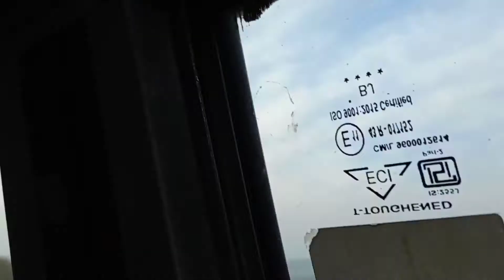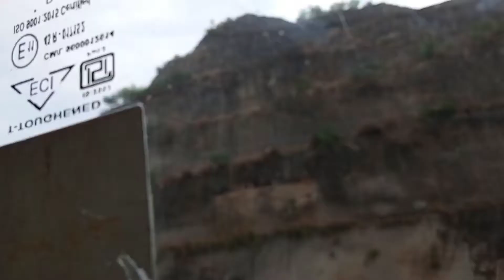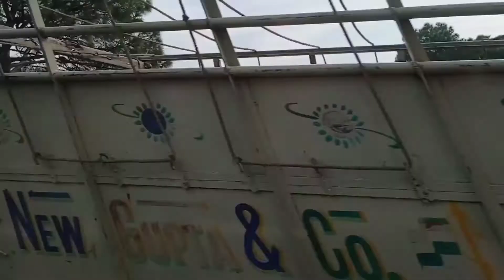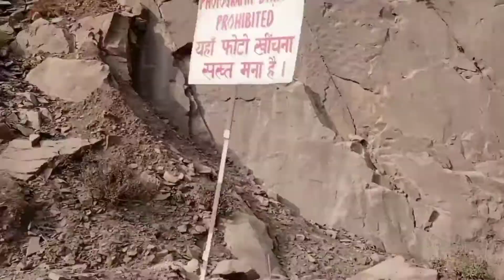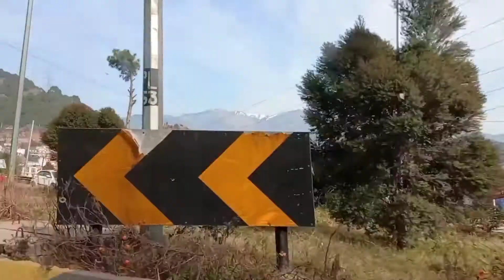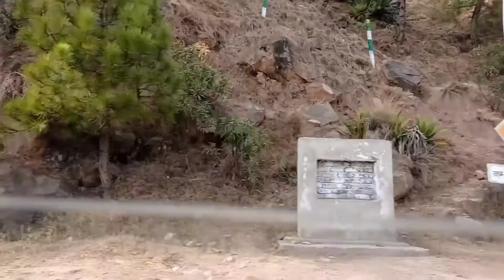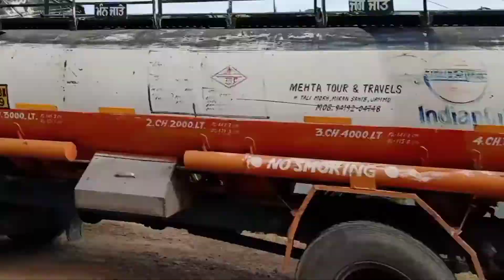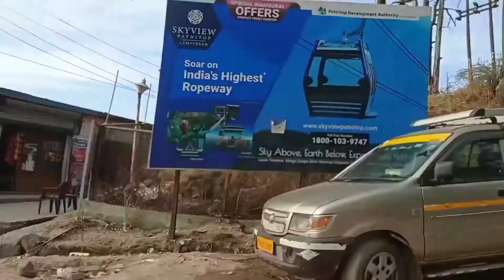Patnitop || Patnitop Tourist Palace Jammu Kashmir ||Patnitop Tour Guide complete detail 🇮🇳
patnitop nathatop hill station trip enjoy